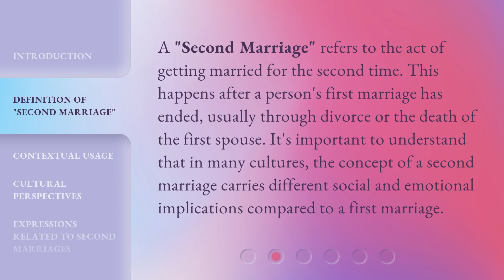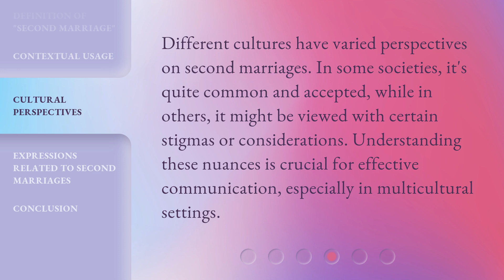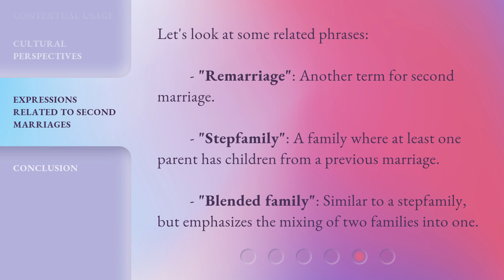Understanding "Second Marriage" in English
Unlocking the Mystery: Second Marriage Explained • Discover the ins and outs of second marriages in English. From legalities to emotional challenges, this video provides valuable insights and guidance for anyone navigating the complexities of remarriage.

00:00 • Introduction - Understanding "Second Marriage" in English
00:33 • Definition of "Second Marriage"
00:58 • Contextual Usage
01:18 • Cultural Perspectives
01:41 • Expressions Related to Second Marriages